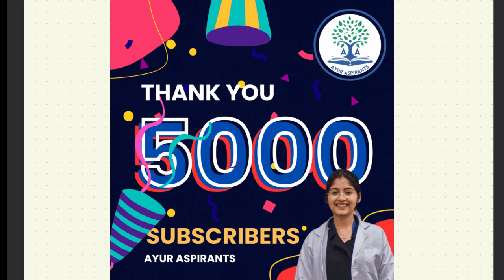MD Panchkarma vs Other Branch | Pro & Cons for Panchkarma | Important for AIAPGET counseling | 2024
🎥 Dr. Barkha Singh (BAMS, MD Panchkarma AIIA) recently discussed the importance of panchkarma MD for bams doctors. Important aspects for taking or avoiding this PK branch in MD.

Educational content and teaching skills for AIAPGET 2024.
We wish you for bright future of you🍀
We are excited to announce that we will be launching a course that covers a wide range of exams, including -
🍀 AIAPGET
🍀 CRAV
🍀 CCRAS
🍀 State PSC exams
🍀 UPSC  exams
🍀 Medical Officer exams.

- 📚 Comprehensive course
- 📜 Previous year's question papers
- 📖 Study materials
- 🎯 Exam strategies
- 💡 Tips and motivation
- 📅 Daily study schedules
- 🔄 Regular updates